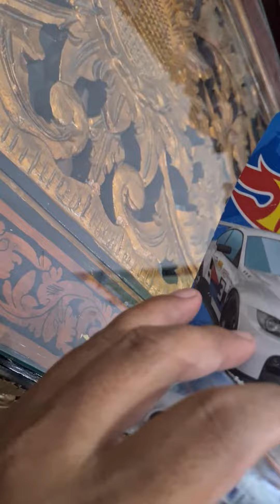BMW M3 GT2